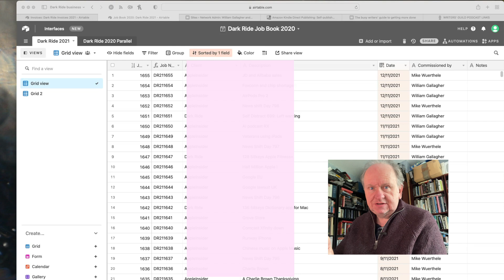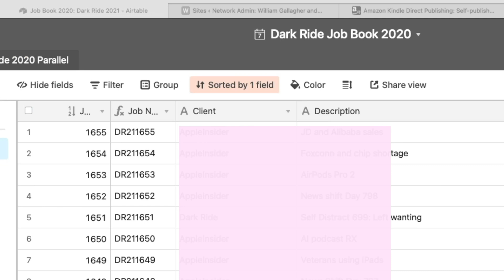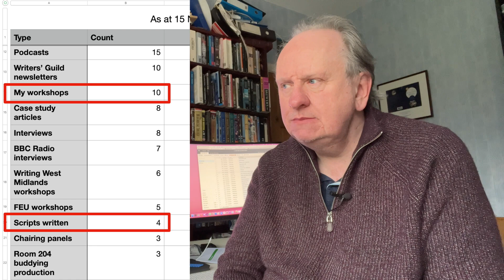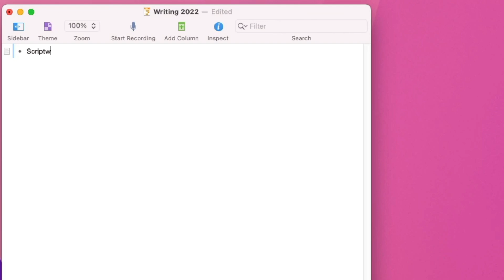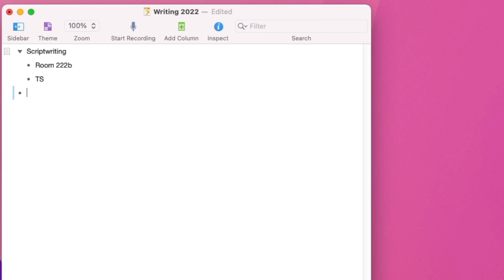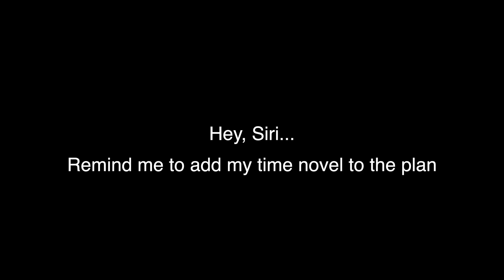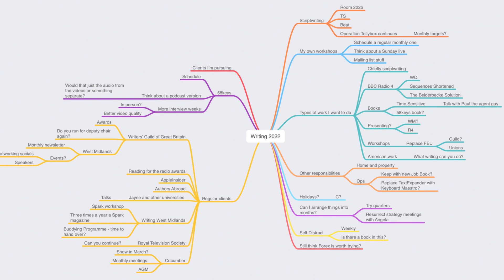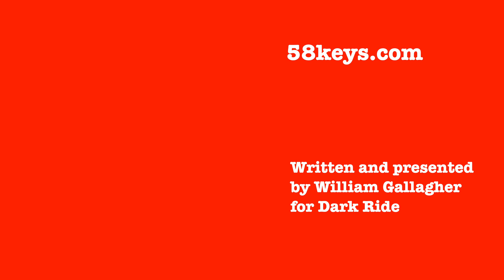Plan your Writing 2022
Use your Mac, iPhone, iPad and every writer app going to plan your writing year 2022.